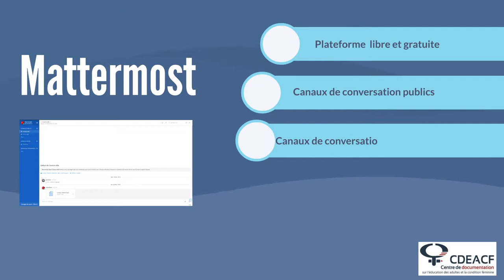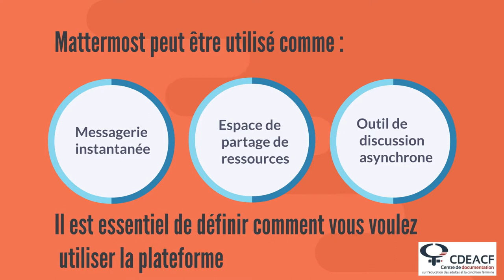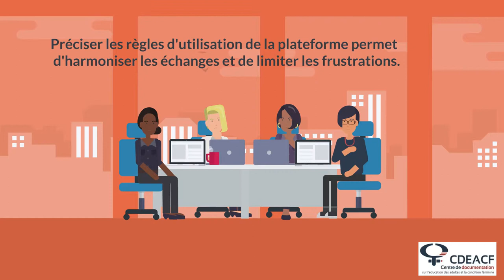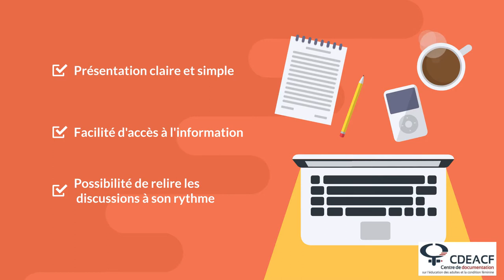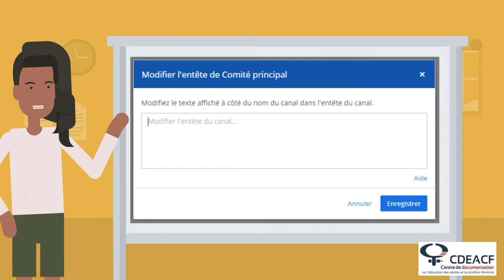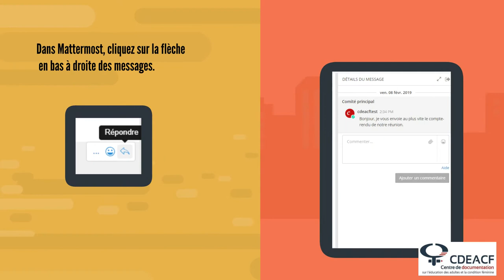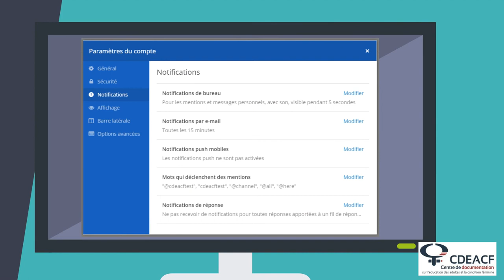Comment rendre la collaboration par clavardage plus accessible ?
Cette capsule vidéo présente des bonnes pratiques pour utiliser des applications de discussion par écrit en ligne. En effet, les plateformes de clavardage sont très pratiques, mais il est important d'appliquer certaines règles pour rendre leur utilisation efficace et inclusive.

Les exemples utilisés sont basés sur la plateforme Mattermost, mais peuvent s'appliquer à d'autres outils de clavardage et de partage de documents sur internet.

Visitez aussi notre page « Bonifier l'accessibilité de vos collaborations à distance » pour plus de ressources

0:00 Introduction
0:20 Qu'est-ce que le clavardage?
1:29 À quoi va servir la plateforme de clavardage?
4:02 Comment partager de l'information?
5:25 Comment recevoir de l'information?
6:56 Crédits